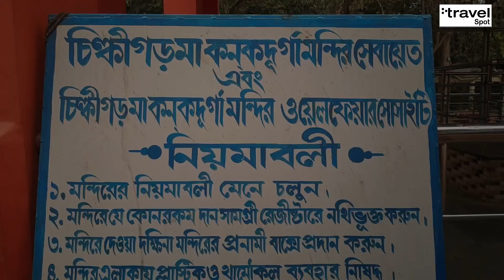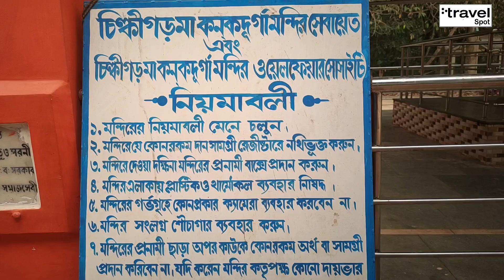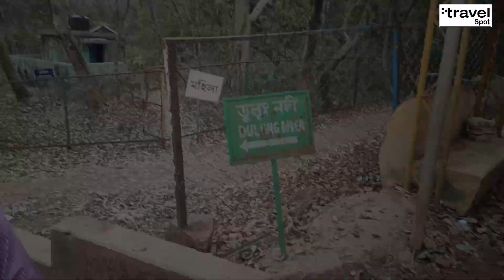চিল্কিগড়ের কনক দুর্গা মন্দির প্রায় ৫০০ বছরের পুরোনো এই মন্দির ঘিরে রয়েছে বহু ঐতিহাসিক গল্প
চিল্কিগড়ের কনক দুর্গা মন্দির প্রায় ৫০০ বছরের পুরোনো এই মন্দির ঘিরে রয়েছে বহু কিংবদন্তী ও ঐতিহাসিক গল্প, দেবী স্বয়ং এখানে ভোগ রাঁধেন!

ঝাড়গ্রাম থেকে চিল্কিগড়ের দূরত্ব ১৫ কিলোমিটার৷ সেখান থেকেই অনেক ট্রেকার চিল্কিগড় যায়৷ চাইলে অটো বুক করেও ঘোরা যায়৷